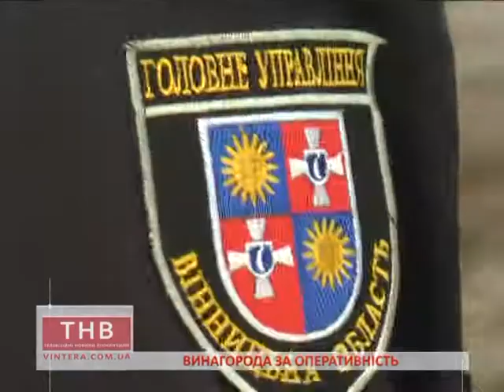15.09.2017 Винагорода за оперативність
Р. Ткачук
Винагорода за оперативність